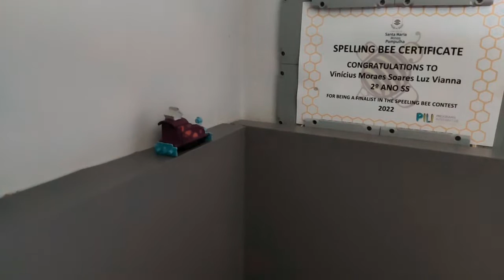Trem de Natal Iluminado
Olá pessoa!
Desejo a todos um feliz natal com muita paz e saúde para vocês e suas famílias!
Abraço!